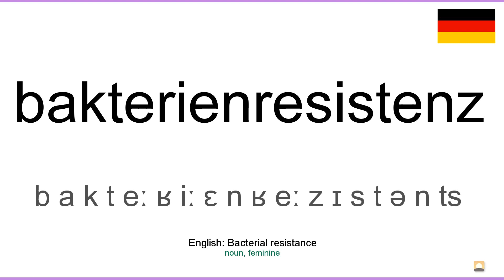How to pronounce: Bakterienresistenz (German)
How to pronounce bakterienresistenz in german
Wie bakterienresistenz ausgesprochen Deutsch
Die deutsch aussprache von dem wort bakterienresistenz.
Cómo pronunciar bakterienresistenz en aleman
Comment prononcer bakterienresistenz en allemand
Come pronunciare bakterienresistenz in tedesco